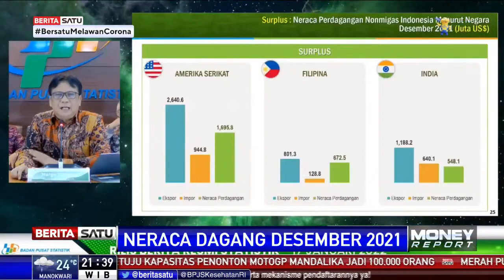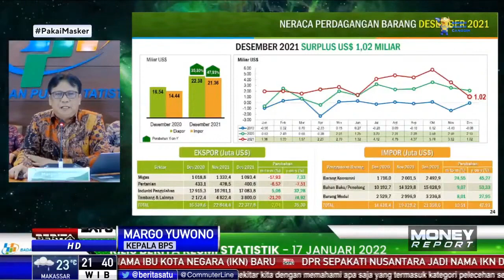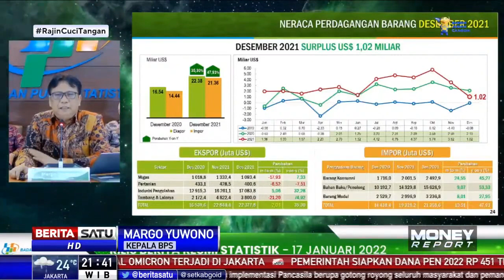Neraca Perdagangan Indonesia Desember 2021 Surplus 1,02 Miliar Dolar AS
Neraca perdagangan Indonesia pada Desember 2021 surplus 1,02 miliar dolar AS. Capaian ini di tengah lesunya kinerja ekspor sepanjang Desember 2021.